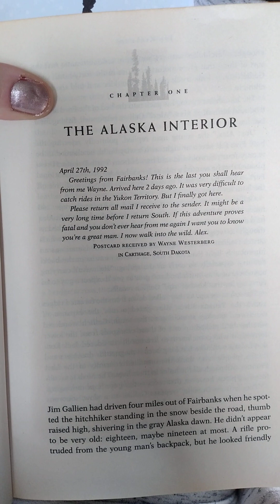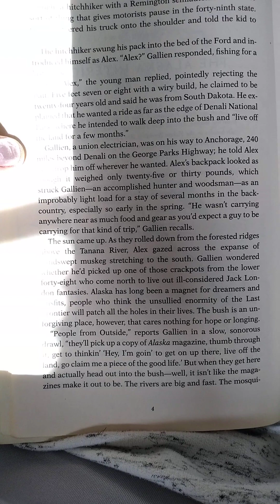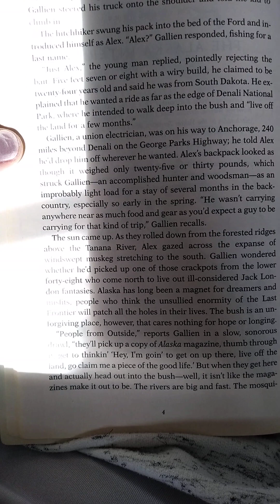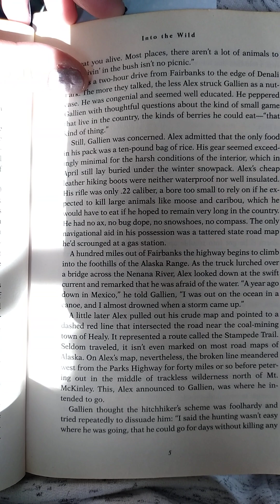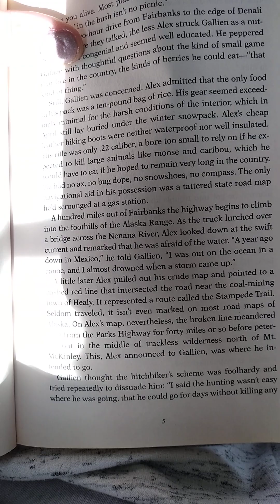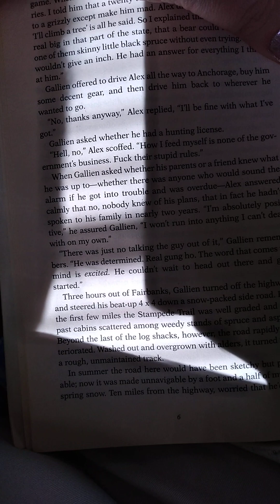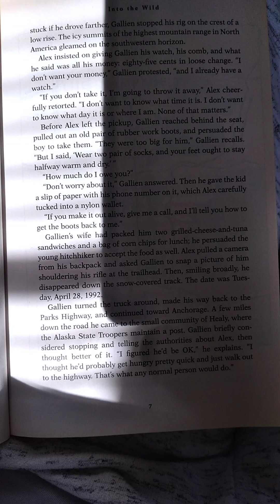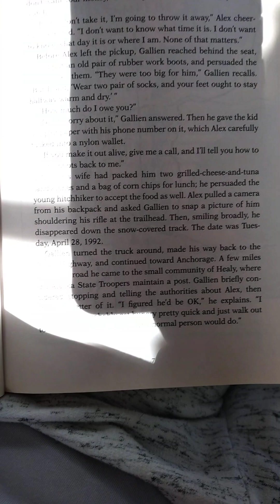*2* Into the Wild by Jon Krakauer- Chapter 1- The Alaska Interior